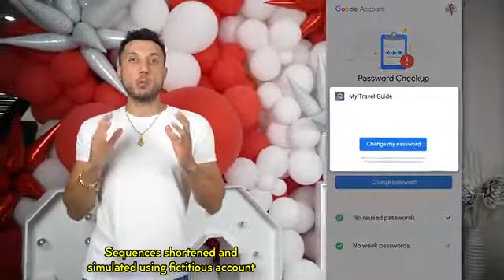We Found a GHOST in our HOME!! (SHOCKING) | The Royalty Family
We Found a GHOST in our HOME!! (SHOCKING)

Welcome To THE ROYALTY FAMILY Youtube Channel. We are a modern blended family based in Los Angeles that love to entertain you. We believe in family, fun & Love! Join us every week in sharing the good times of Andrea, Ali, Ferran & Milan!